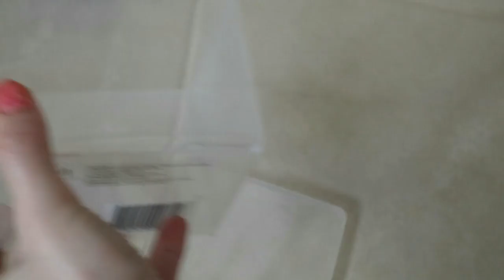ВТОРАЯ ЖИЗНЬ СТАРЫХ ВЕЩЕЙ - ИДЕИ ИЗ МУСОРА!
Идеи из мусора: Идеи вторичного использования, идеи организации хранения вещей и декора. Новая жизнь старых вещей.